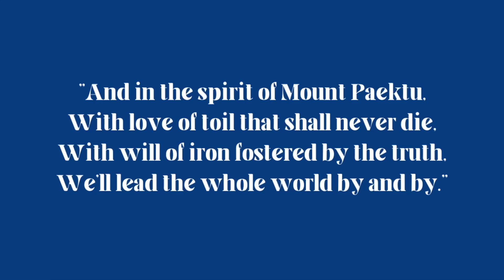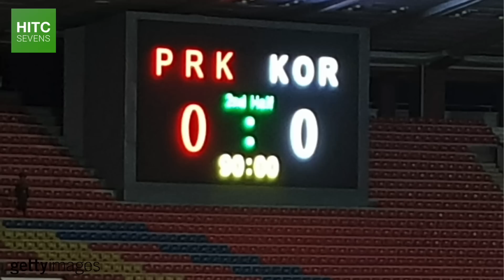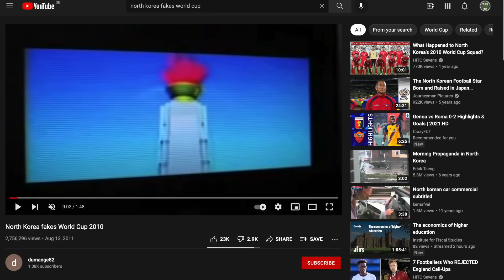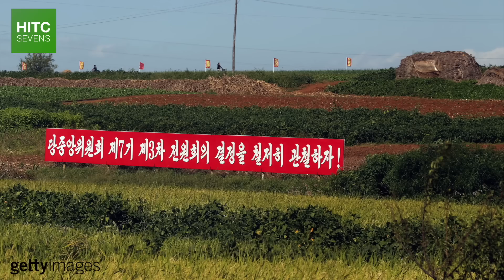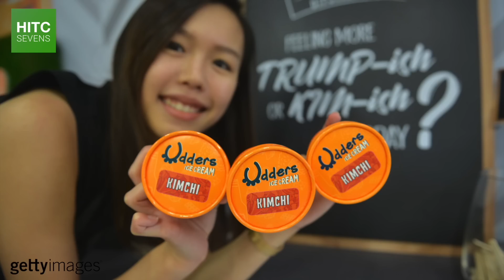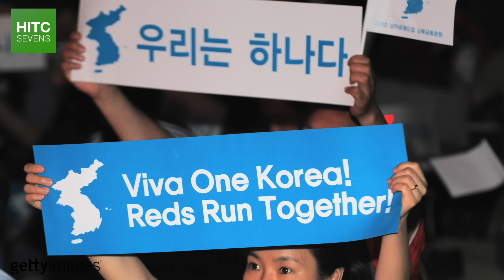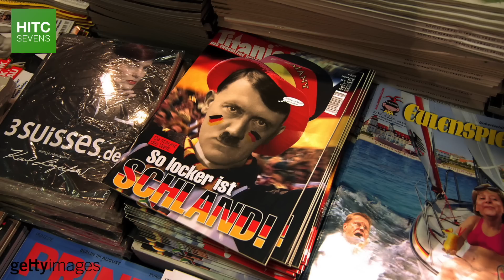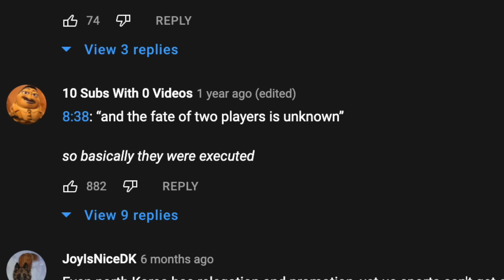Did North Korea Claim They Won The FIFA World Cup?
It has long been claimed that the DPRK propaganda machine doctored footage to show North Koreans that they had won either the 2010 or 2014 FIFA World Cups, or both.

It's one of a number of sensational football-related claims to have been made about North Korea, Kim Jong Un, and the ruling Workers' Party, but does the evidence back up these pretty outrageous reports?

In this video, HITC Sevens takes a deep dive into the misinformation surrounding North Korean football, attempting to sort the fact from the fiction, and analysing football in the secretive state more broadly.